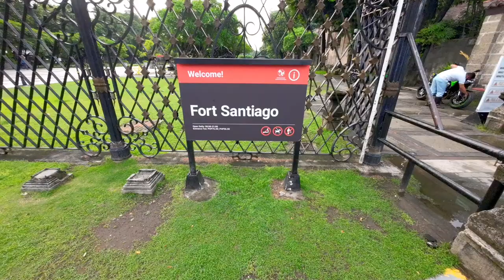LakadNiJuan: FORT SANTIAGO Walk Tour in Intramuros, Manila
🏰 Fort Santiago
📍 Intramuros, Manila

Fort Santiago is one of the oldest fortifications in Manila built by the Spaniards in 1571 from what was once a palisaded structure of logs and earth built by Rajah Soliman on the native settlement called Maynila.

The fort was destroyed in 1574 during the Chinese attack led by Limahong. The stone fort was built between 1589 and 1592 and was repaired and extended after being damaged by the 1645 earthquake.

José Rizal, one of the Philippine national heroes, was imprisoned here before his execution in 1896.

After its destruction during WWII, Fort Santiago was declared as a Shrine of Freedom in 1950. Its restoration by the Philippine government did not begin till 1953 under the hands of the National Parks Development Committee.

WHAT TO PACK / BRING TO MANILA
Here are some things you might consider bringing with you for your day tour / adventure:

Have fun, Juan! 😊